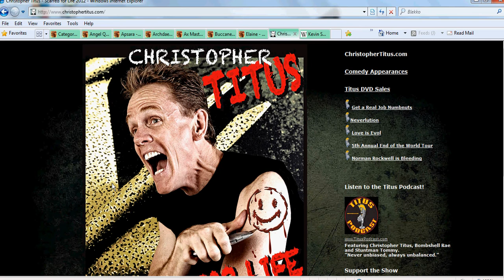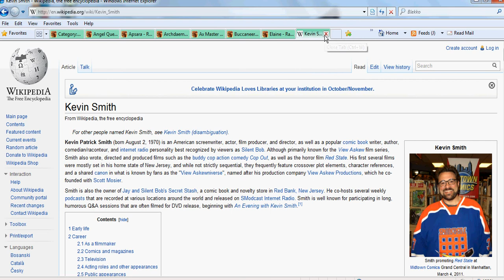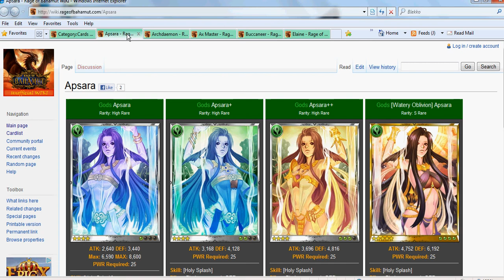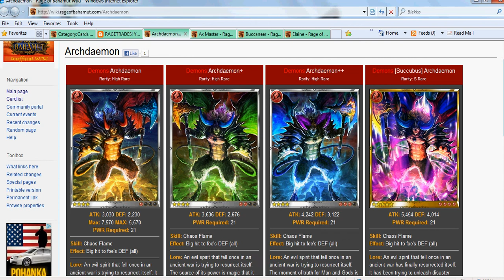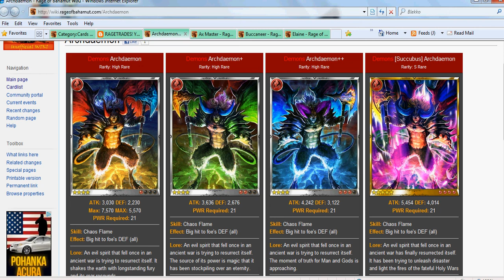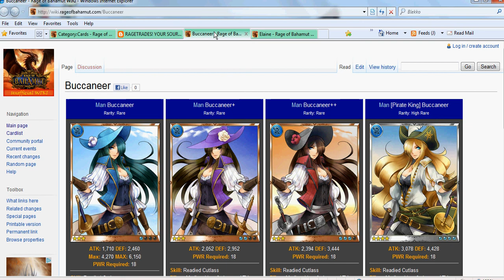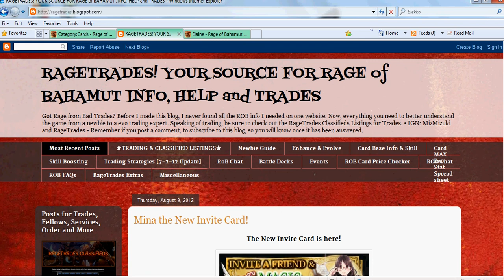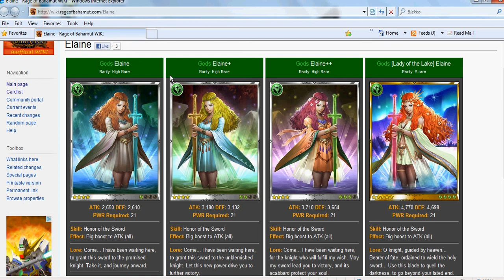Rage of Bahamut Competition video 8/14/12 Jaybo785 Jayson121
(DO NOT POST YOUR REFERAL CODE IN THE COMMENTS SECTION BELOW! DOING SO WILL RESULT IN BEING BLOCKED AND REPORTED! THANK YOU!)

(Video competition is over, please watch for the next video and participate. thank you!)

Hi guys! In this video I talk about this week's competition, please be sure to POST YOUR IN GAME NAME AND RELM after your post! I have not been able to reward players because of this!
I also talk about some good cards to possibly invest in and deeper detail of some of the rewards given out during HW.